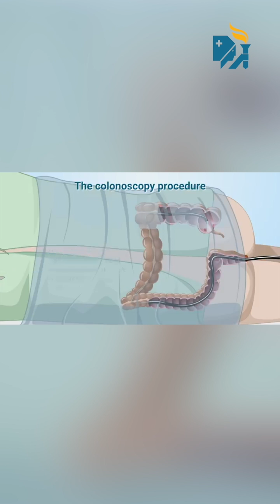Colonoscopy: Explained | Colon Cancer | Dr. Karthik Natarajan | Apollo One, Chennai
Colon cancer begins in the colon (Large intestine), the lengthy tube that transports digested food to the rectum and eventually out of the body. It is more prevalent in people aged 45 and above, and its incidence rapidly increases worldwide.

Dr Karthik Natarajan, Consultant Gastroenterologist Hepatologist, Apollo ONE, Greams Road, Chennai, has highlighted the rising cases of colon cancer among people under 50 years of age. He also explains how a simple and pain-free screening test called 'Colonoscopy' can detect colon cancer in its early stages. Dr Karthik recommends that individuals aged 45 and above undergo Colonoscopy screening for colon cancer. You can watch this video to learn more.

[Apollo Hospitals, Apollo Hospitals Chennai, Apollo Chennai, Cancer, Colon Cancer, Colonoscopy]